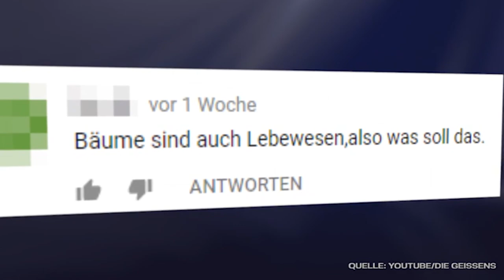Robert Geiss erntet Shitstorm: Er lässt Shania mit einem Gewehr schießen!🔫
Robert Geiss lässt seine Tochter Shania zum Spaß mit einem Gewehr im Garten schießen. Doch vielen Fans der Geissens gefällt das gar nicht.